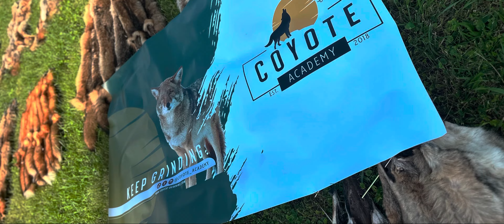Off Season Day 1 (TRAPPING)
The audio is sorta sh*t, but I’ll get that fixed. Heathens.